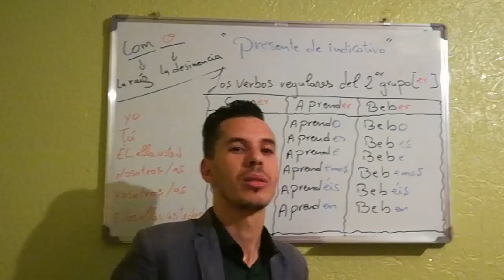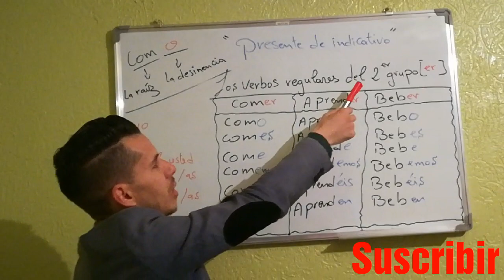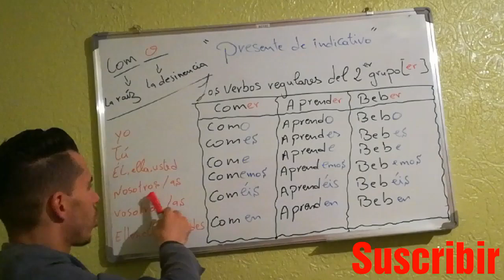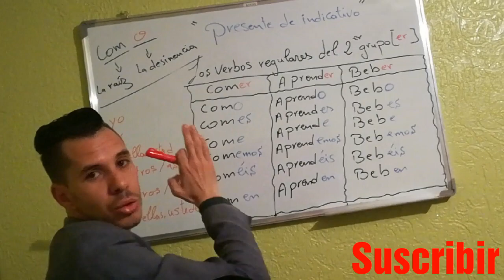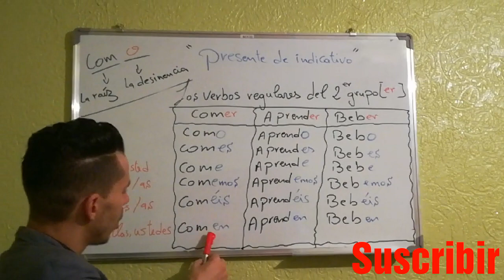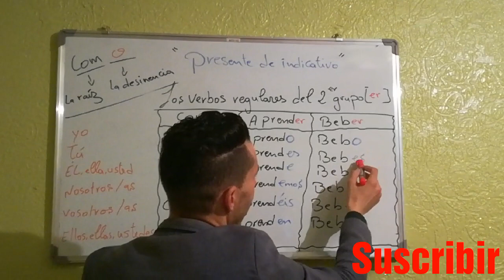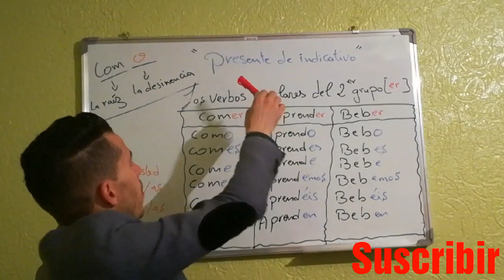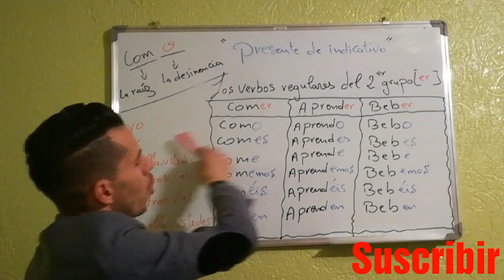تعلم اللغة الإسبانية للمبتدئين: طريقة سهلة جدا لتعلم تصريف الأفعال القياسية // La conjugación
تعلم اللغة